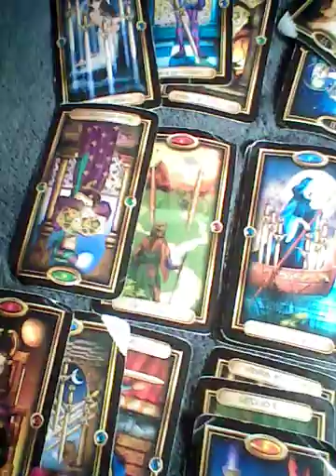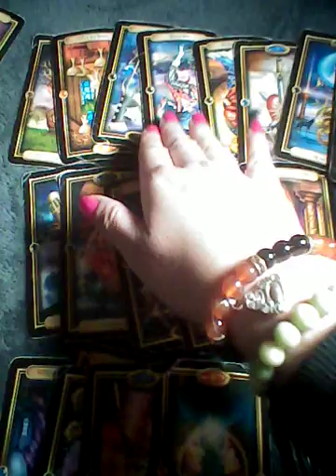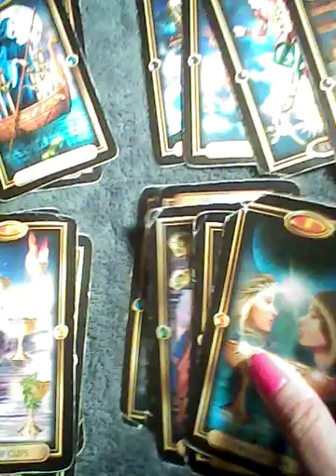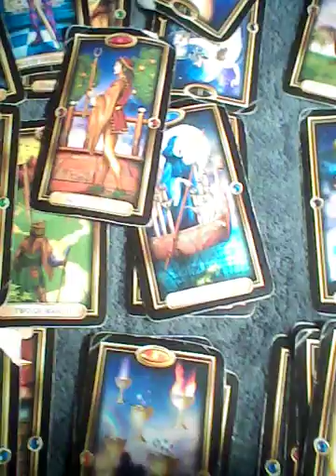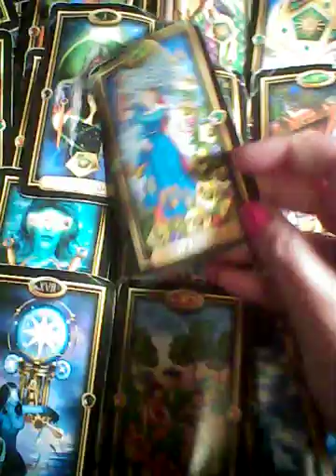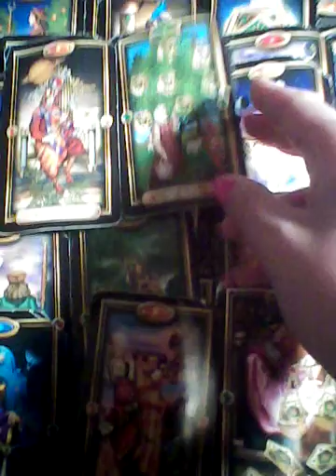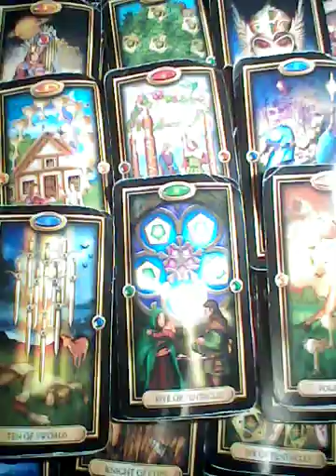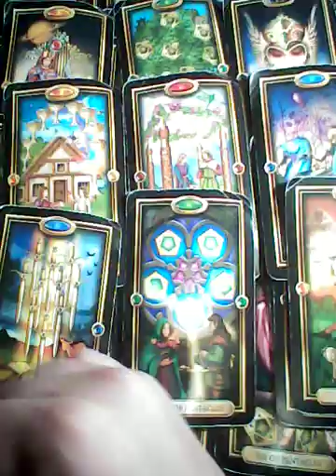Virgo & Scorpio Monthly September 2021 TAROTBARBIE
to purchase
readings, questions, tarot cards, protection bracelets sage incense, crystals, candles

NO RESCHEDULING AFTER MISSING AN APPOINTMENT YOU WILL HAVE TO REPURCHASE.
HOWEVER YOU HAVE 24 HOURS IN ADVANCE TO LET ME KNOW YOU CANT MAKE IT ONKY THAN YOU CAN RESCHEDULE.

thanks

barbie